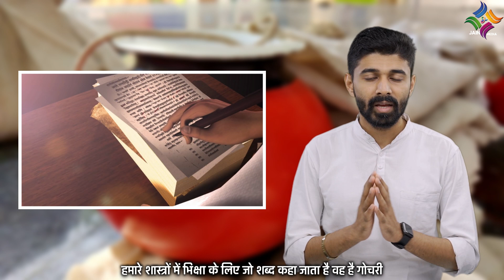जैन साधु की आहारचर्या को गोचरी क्यों कहते हैं ? How Jain Sadhu Accept Food Or Alms ? - Ep 01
Why Jain Sadhu's Eating Habits Are Called As Gochri ? - Episode 01

प्रणाम, हम सभी ने बहुत बार सुना है कि जैन साधु साध्वीजी भगवंत अपने लिए जो आहार लेते हैं उसे गोचरी कहते हैं ! कई लोगों के मन में यह प्रश्न होता होगा कि जैन साधु साध्वीजी भगवंत की आहारचर्या को गोचरी क्यों कहते हैं ? गोचरी का अर्थ क्या होता है ? जैन साधु साध्वीजी भगवंत घर घर घूमकर आहार क्यों लेते हैं ? क्या जैन साधु साध्वीजी भगवंत अपना आहार खुद नहीं बना सकते ? तो आइए जानते हैं इन सभी प्रश्नों का उत्तर इस Series के माध्यम से..

जय जिनशासन
जय महावीर